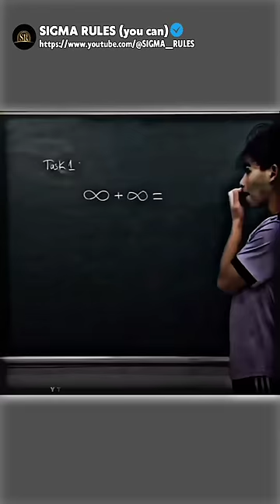Sigma🔥~ BACK-BENCHER ~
VIDEO CREDIT TO  :- It's True Respected Owner 👈🏻

calm mind sigma rule
mind fresh motivation video
motivation rules
legend sigma rule
best sigma attitude
sigma rule quotes short
2024 motivation
success motivation
trending motivational video
sigma female motivation
motivational quotes by legends
powerful motivational quotes
quotes motivation
psychology facts and motivation quotes
sigma male short video
best sigma rules for students
sigma rule quotes
study motivation sigma rule female
sigma attitude quotes
sigma rule Success